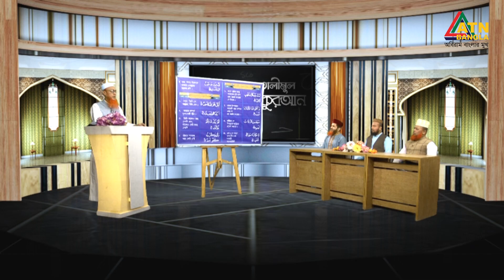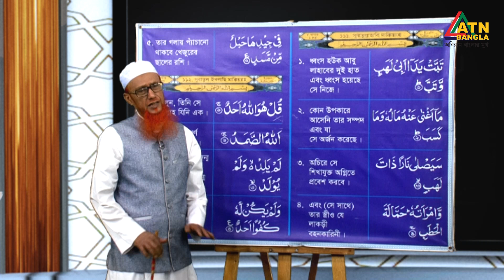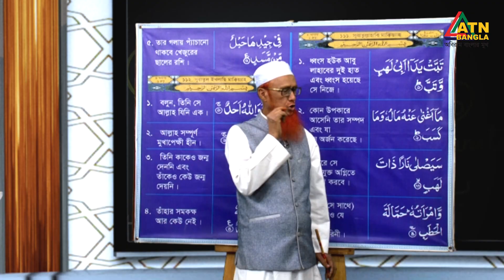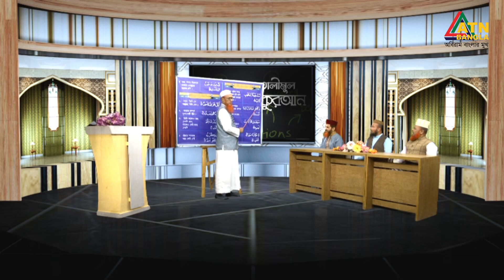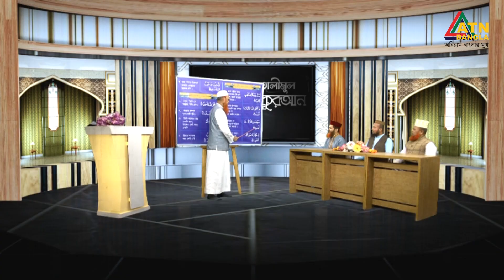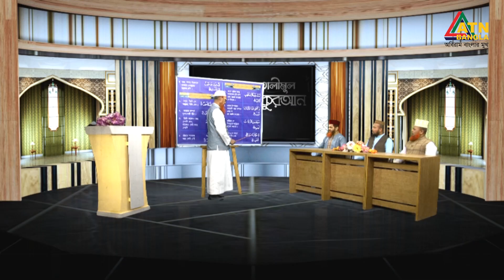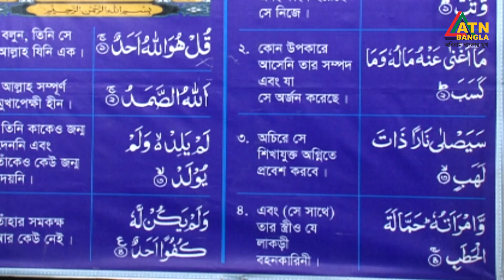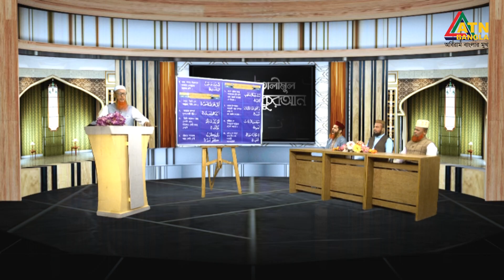সূরা লাহাবের ০১-০৪ নং আয়াতের হেজে মতন | তালিমুল কুরআন | Talimul Quran | Quran Shikkha | ATN Bangla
তালিমুল কুরআন । EP- 167 | Al Quran Learning Program | Talimul Quran | Quran Shikkha | ATN Bangla Islamic

বিষয়: সূরা লাহাবের ০১-০৪ নং আয়াতের হেজে মতন

উপস্থাপনায় :
ক্বারী একেএম শাহজাহান

পরিচালনা :
নাহিদুল ইসলাম অপু